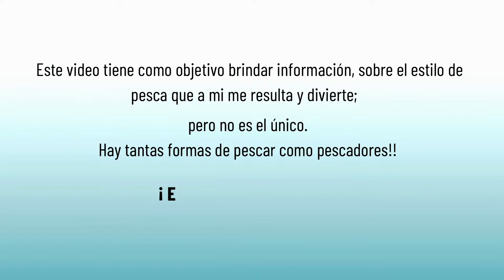Charlamos sobre Corvina - ¿cómo pescar la corvina?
Empieza la temporada de Corvina
Muchas personas que van a Agropesca llegan con la misma problematica, fueron a pescar Corvina y el pescador a su lado saca y saca pero ellos no. ¿Cuál es el problema?

Nelson nos explica cual puede ser la razón y nos enseña rápidamente que caña usar, que reel, que nylon y lo más importante,  por qué y cómo  utilizar una base.

Quedate hasta el final del video para entender todo sobre la Corvina.

Para no extendernos en el video explicamos muy rápido el uso de la base, ¿les gustaría un video enfocado en el armado de la misma? los leemos en los comentarios.

Esperamos que les haya gustado el video

Dejen en los comentarios que otros temas les gustaría que toquemos?

Si estas en Uruguay: Pasate por nuestro local: Av. Giannattasio km 20,300  (a pasitos del Costa Urbana Shopping)

Seguinos en Instagram: @agro.pesca.shagrila y en Facebook encontranos como: agropescashangrila